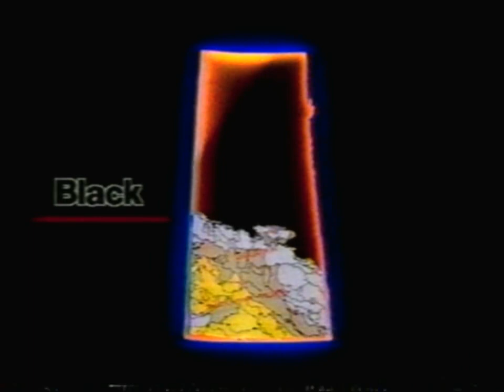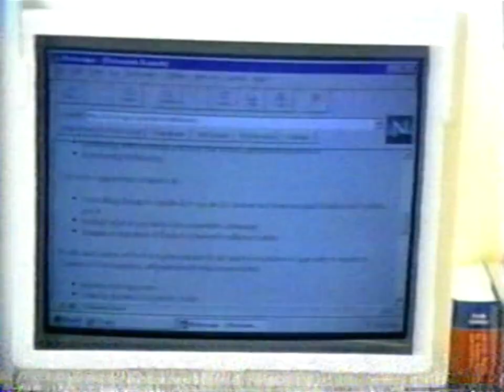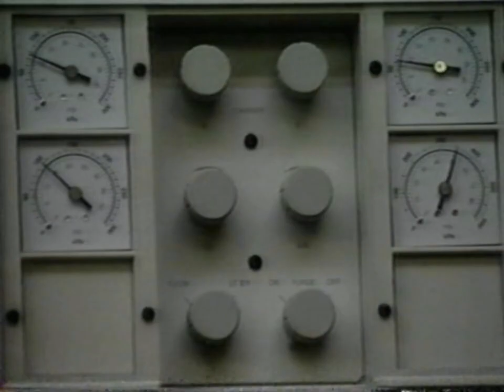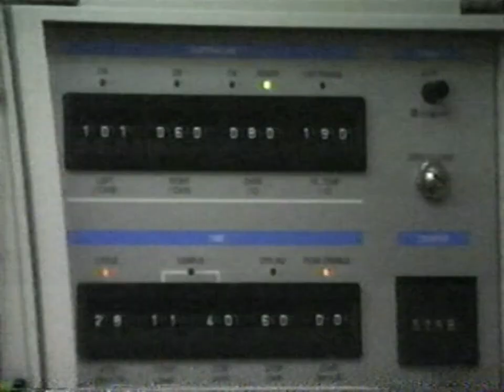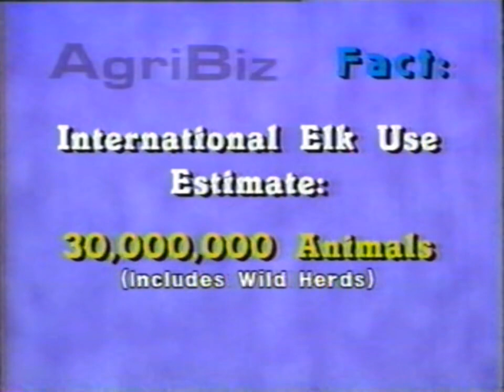AgriBiz Episode 3 - CJFB-TV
This is an old episode of Agribiz, an agriculture series produced at CJFB television in Swift Current, Saskatchewan back in 1996.

It was recorded from the master tape onto a VHS and I just happened to have held onto it all these years. The tape has seriously degrading and won't track properly anymore however I was able to successfully transfer it, restore it a little, and upscale it using AI software to 720. Keep in mind the quality is not great and this is one of the episodes that happened to be in the best shape.

0:00 Title
0:33 Intro Segment 1
0:48 Zero Tillage
6:25 End Segment 1
6:39 Intro Segment 2
6:55 Soil Sampler at AG Research Centre
10:03 End Segment 2
10:15 Intro Segment 3
10:37 Elk Livestock
15:50 Segment Bridge 3 to 4
16:05 Wheat Yields and Protein
21:23 End Segment 4
21:43 Preview and End Credits